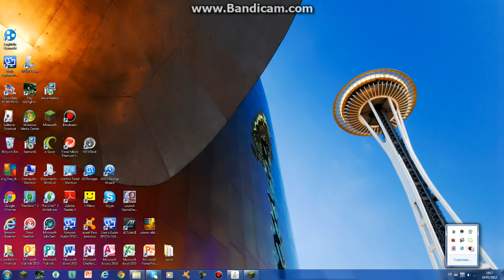lets play with gawkycurve EP.1 strange turning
my frist lets play video sub and flavour it please comment if u want me to do a map.go to the fan page on facebook